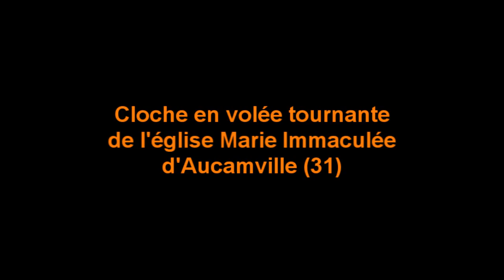Volée tournante de l'église Marie Immaculée d'Aucamville (31) - HD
Cloche Do#4, année 1850 fondue par Louison à Toulouse
Le clocher comprends une autre cloche, un Sol#4.
Seul le Do#4 est monté sur joug Louison pour volée tournante, bien qu'il ne soit plus tourné depuis longtemps, seulement tinté comme la seconde cloche.